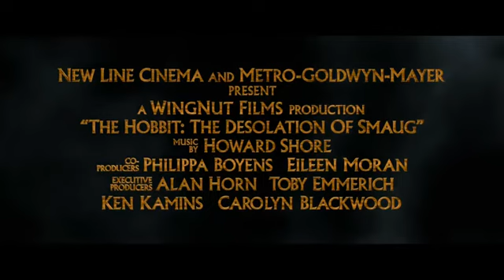El Hobbit: La desolación de Smaug (2013)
El Hobbit: La desolación de Smaug - Estreno el 13 de diciembre 2013

Con Martin Freeman, Ian McKellen, Andy Serkis

Les aventures de Bilbon Sacquet, paisible hobbit, qui sera entraîné, lui et une compagnie de Nains, par le magicien Gandalf pour récupérer le trésor détenu par le dragon Smaug. Au cours de ce périple, il mettra la main sur l'anneau de pouvoir que possédait Gollum...